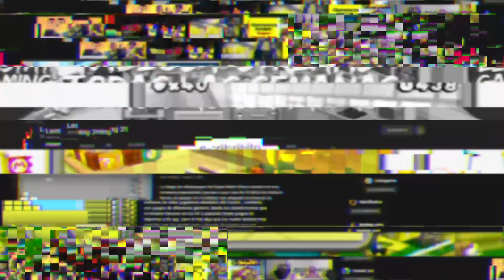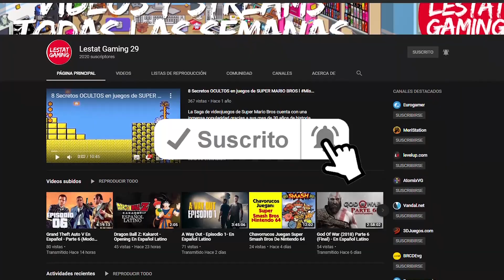Super Mario 3D Land ¿El Mejor Mario Portatil? l Retro Reseña - Lestat Gaming 29i